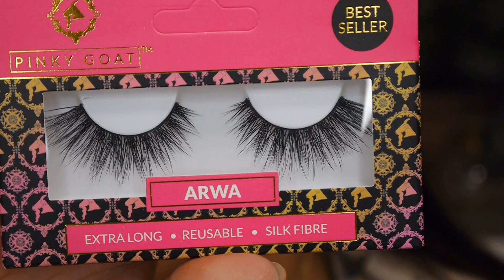Love Letterで買った海外コスメでメイクする！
【LOVE LETTER】
１０％の割引コード【KQV655】
※私にもポイントが入ります。
【LOVE LETTER購入品の動画】

With love..